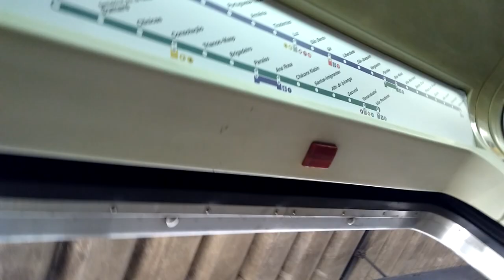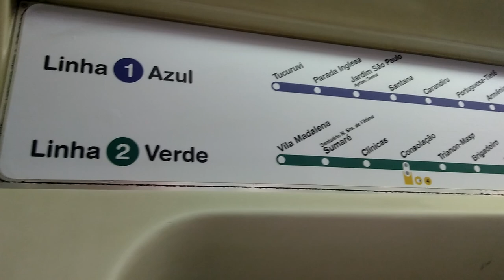Trecho entre as estações Portuguesa Tietê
Trecho gravado em um trem da frota E (E03) .